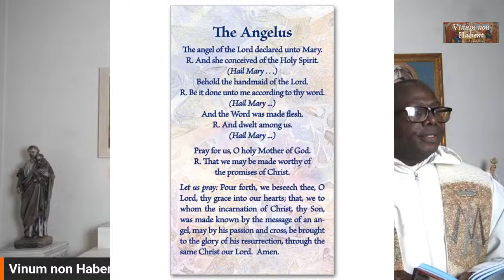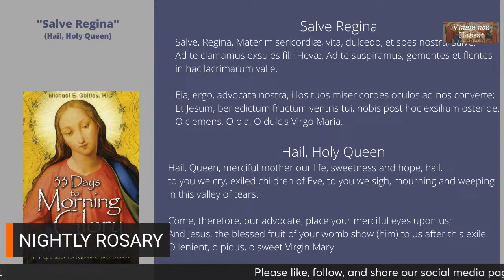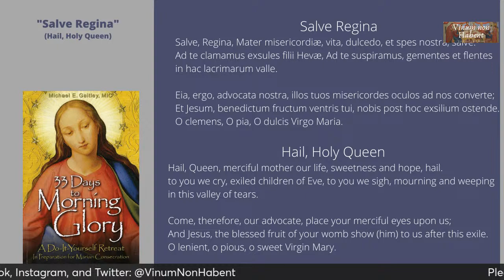NIGHTLY ROSARY WITH FR. NICHOLAS AKINDELE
Join us every night to pray for many others and your prayer intentions. A daily Rosary is a wonderful way to keep the spirit of Lent focused in the right direction - not on the suffering and hardship of fasting, but on the incredible, loving sacrifice Jesus has made for our salvation and our relationship with God our Father. The Rosary is a firm declaration of the Gospel of Jesus Christ, announcing again and again to our hearts and to the world that God has come to save us.

8PM Iowa | 1AM UK | 2AM Nigeria | 10AM Asia

“To recite the Rosary is nothing other than to contemplate with Mary the face of Christ…No one has ever devoted himself to the contemplation of the face of Christ as faithfully as Mary.” - St. John Paul II, Rosarium Virginis Mariae